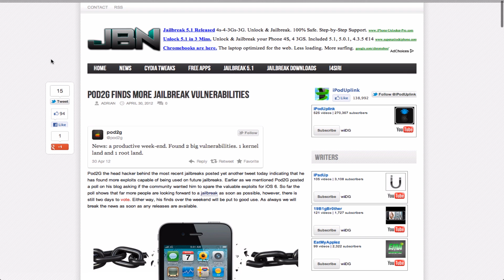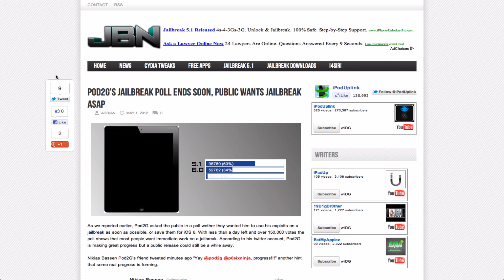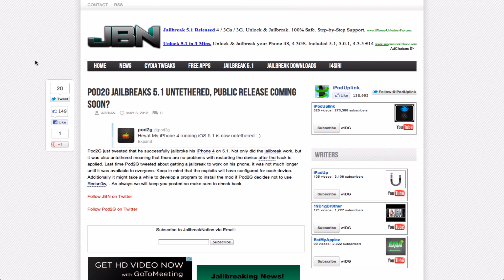5.1 Untethered Jailbreak - Coming Soon - Pod2G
More Info On The 5.1 Untethered Jailbreak